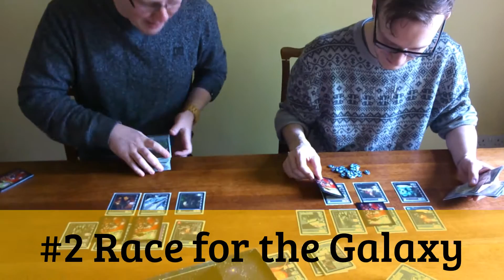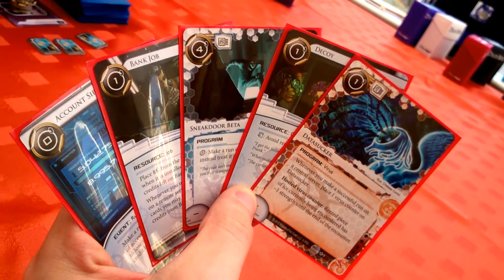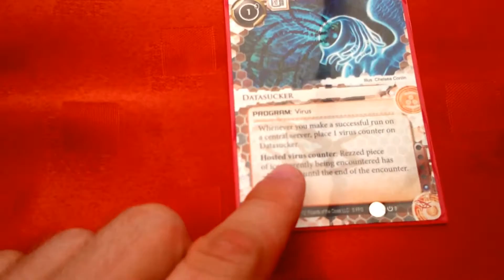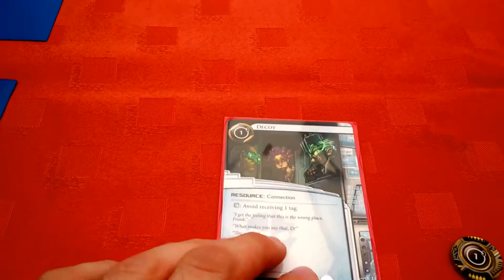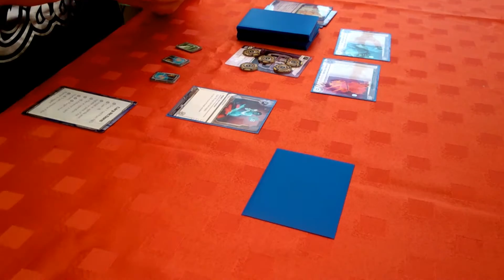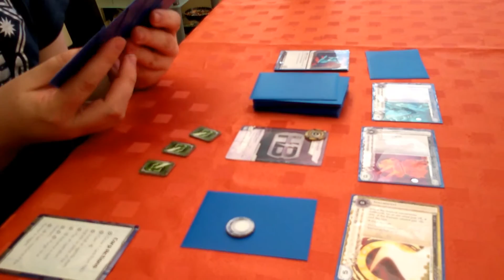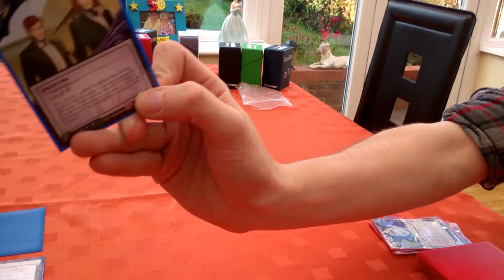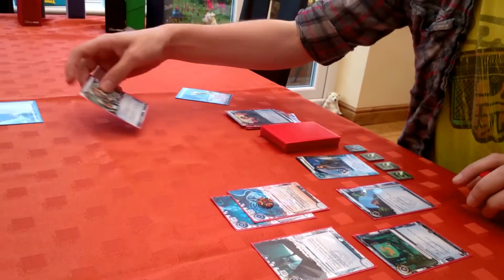Alec's #4 Android: Netrunner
Continuing on the, somewhat sporadic, Top 10. This time we're leaping to #4 Android: Netrunner. Currently my favourite game, this has since climbed to Alec's second favourite game. However at the time of making the original list it was #4.

Android: Netrunner is, for me, the best two player card game there is. The Living Card Game model is a stroke of genius. The game drips with theme, from the beautiful artwork to the evocative flavour text on the cards. With three different Runners and four different Corporations you have seven massively different play experiences.

In this play through, Matt (the Corp) had not played many games before so he may make a few decisions that are questionable to more seasoned players. We prefer to let people learn their own way to play, since Netrunner has far more to do with how you play, rather than what you play..